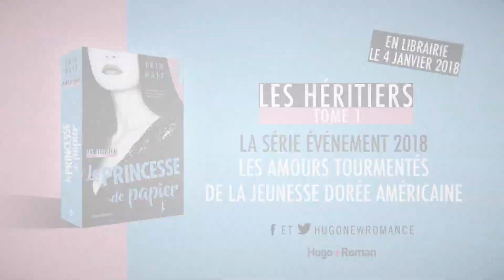Trailer Les Héritiers